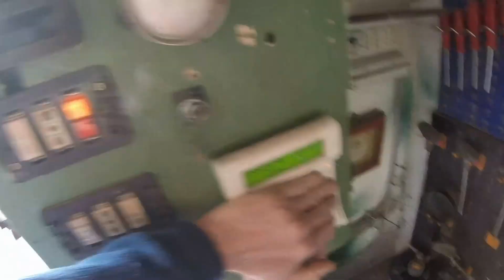video rullo per levigare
rullo per levigare